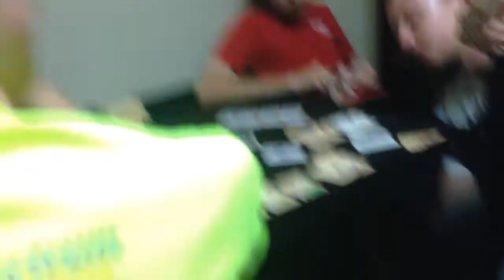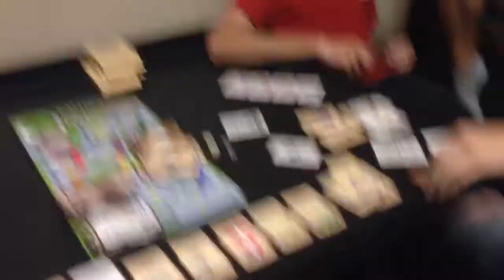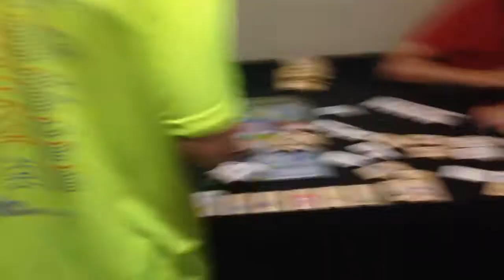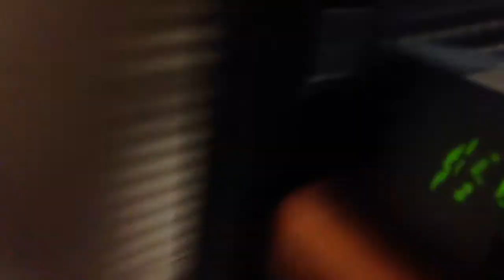Random Vlog Time! - Espresso, Hypnotism, and an Eagle Named America!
Today was a random VLog about what I've been up to lately! I'm home now and can't wait to make some more videos! :)

I hope you guys enjoy watching it as much as I did making it! I reply to most tweets since I love staying in touch with you guys!

I will be playing these types of games and many others including frustration games, horror games, downright stupid games, and any other game that you can think of!

I take suggestions and requests of games that you want to see me play!

I am just a guy that likes to play video games and record myself having fun!